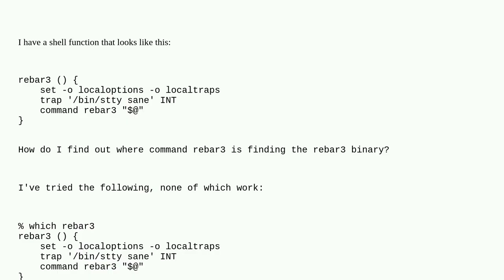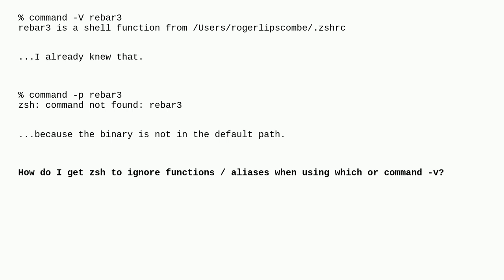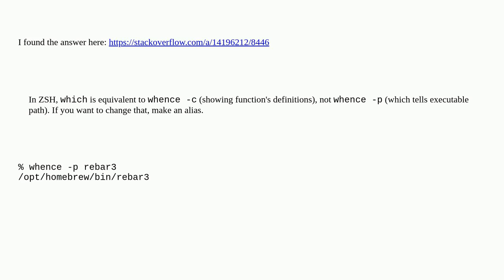Unix: Where is 'command' finding my command?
Where is 'command' finding my command?

A special thanks goes out to the awesome community

  zsh